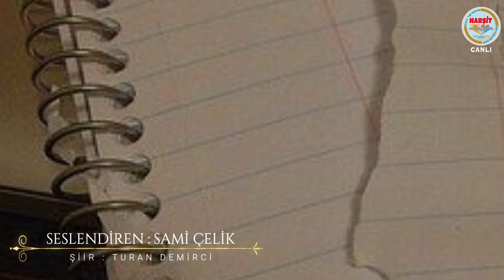"Babam" Sami ÇELİK